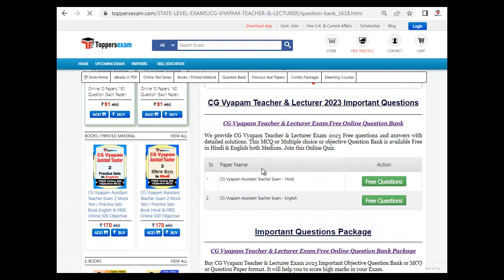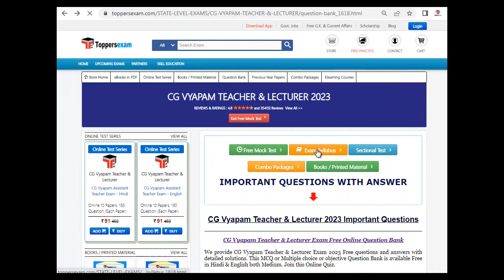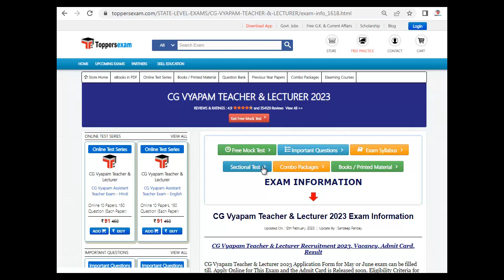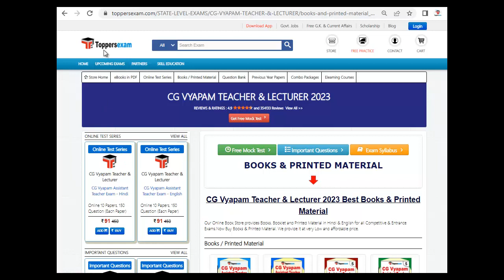CG VYAPAM TEACHER & LECTURER Recruitment 2023, Online Test, Question Paper, Update Syllabus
CG VYAPAM TEACHER & LECTURER Exam, Update Syllabus & Pattern. For Preparation of CG VYAPAM TEACHER & LECTURER we Provide Books, eBooks, Booklet, Simple Paper, Solved Paper, Printed Material, MCQ, Practice Set, Previous Year Paper,  Important Questions and Answers, Preparation Tips & Strategy CG VYAPAM TEACHER & LECTURER Exam , Study Material and More at Toppersexam.com